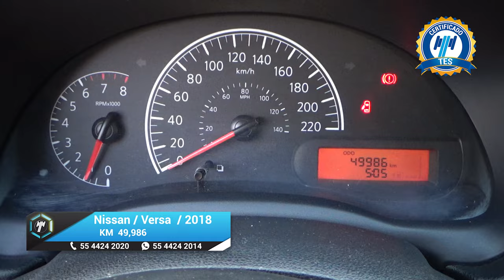Nissan / Versa / 2018 - 17316